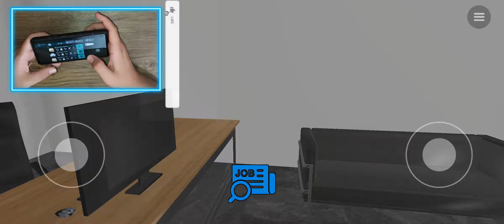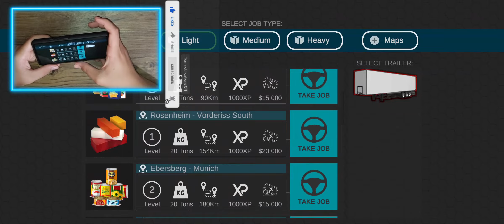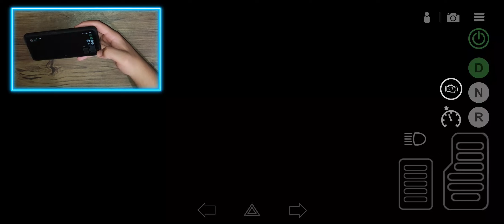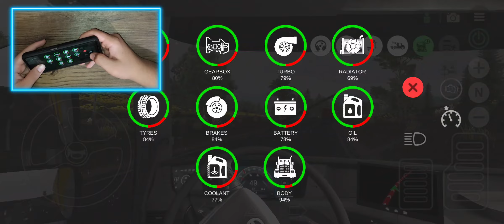Universal Truck Simulator Game play with Hancam for Android&IOS for mobile &Tablet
Games Name:😍
Universal Truck Simulator
copy right
All Music for YouTube Library
Dualcarbon-Games